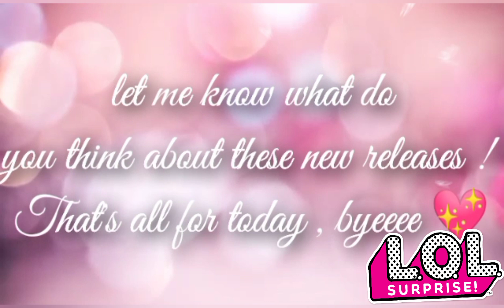✨New leaks! O.M.G. Movie Magic two pack!🎥 And more!🍿